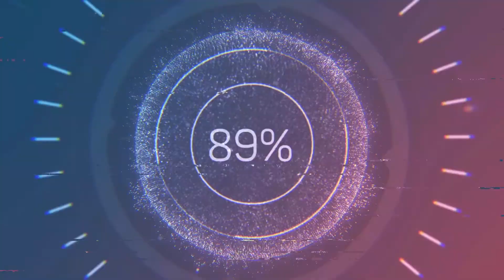Bad driving UA sept #33